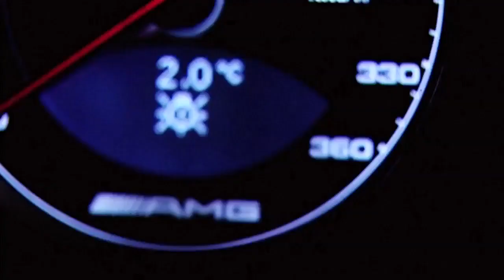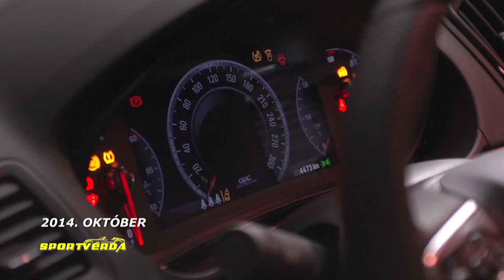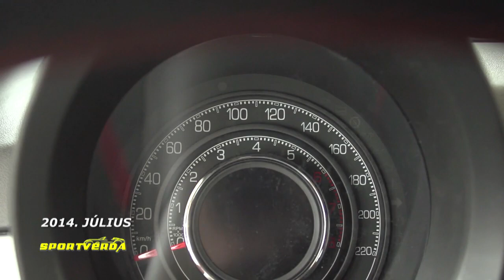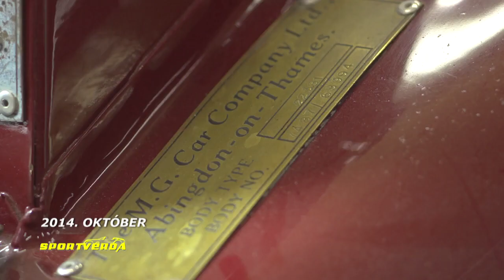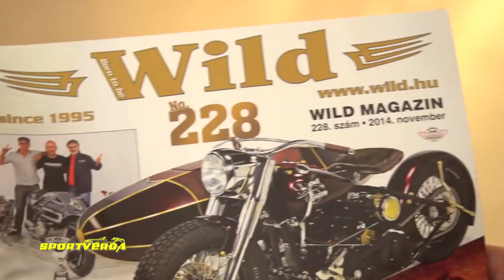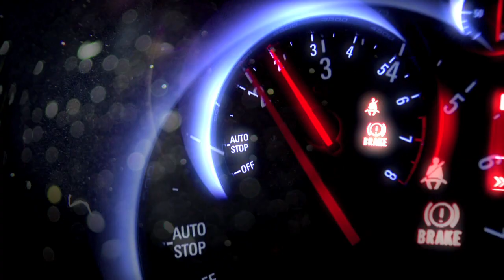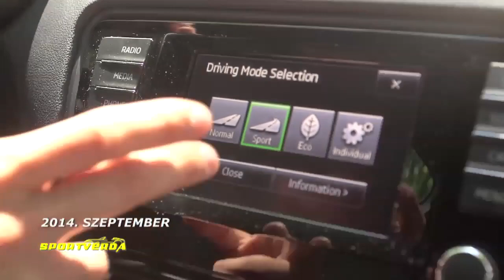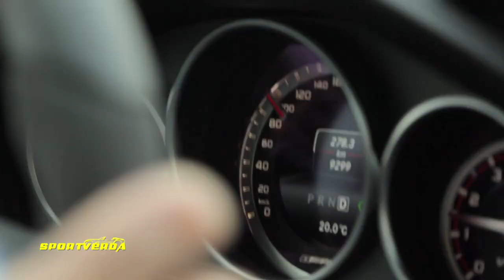SportVerda 69. adás - 2014 december